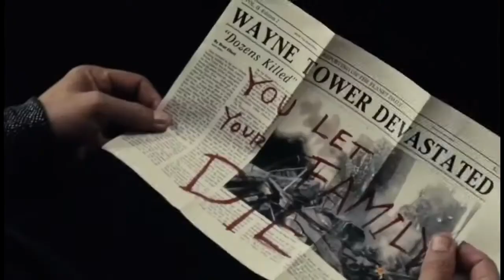Batman Trailer 2018 IRONAVI HD